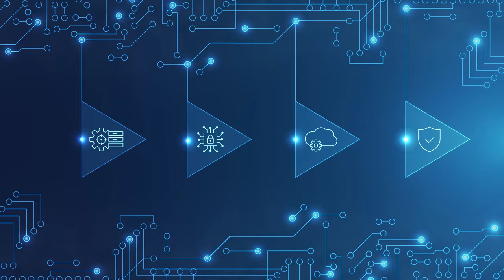Arctic Wolf® Managed Detection and Response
The cybersecurity landscape constantly becomes more difficult to defend as devices proliferate and cyberthreats become more sophisticated.

Organizations often rely on new tools to stay protected, but this approach can quickly spiral into a maze of complex products—a patchwork of controls that lack the holistic integrity for effective cybersecurity. Your search for the right solution shouldn't be this hard.

What businesses need is a personalized solution that understands the unique intricacies of your entire digital environment and leverages the security tools that are already in place. A solution that never sleeps, and keeps you protected around the clock.

Your search is finally over.

Arctic Wolf® Managed Detection and Response (MDR) solution provides 24×7 monitoring of your networks, endpoints, and cloud environments to help you detect, respond, and recover from modern cyberattacks.

Managed Detection and Response brings effective security operations to your organization to end cyber risk.

ABOUT ARCTIC WOLF

Arctic Wolf® is the market leader in security operations. Using the cloud-native Arctic Wolf® Platform, we help organizations end cyber risk by providing security operations as a concierge service. Highly trained Concierge Security® experts work as an extension of your team to provide 24x7 monitoring, detection, and response, as well as ongoing risk management to proactively protect systems and data while continually strengthening your security posture. And we now provide managed security awareness training to better inform and prepare your employees about security best practices and how to effectively respond against social engineering attacks.

For more information about Arctic Wolf, visit arcticwolf.com